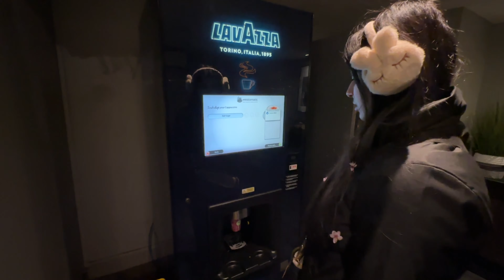London🇬🇧 ki baat he kuch alag hai.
Finally after so many months, I’m here with my fresh Vlog.
It was very impatient as past few months were Roller coaster 🎢.
Well let’s just say.. Good things take time 🫶🏼